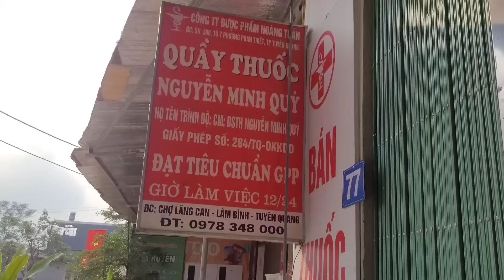a 17 year old single mother goes to buy maternity milk, an abandoned boy at home, bathes the boy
ly thi tuyet daily life, a 17 year old single mother goes to buy maternity milk, an abandoned boy, bathing the boy, poor boy living in the forest, visiting in the forest